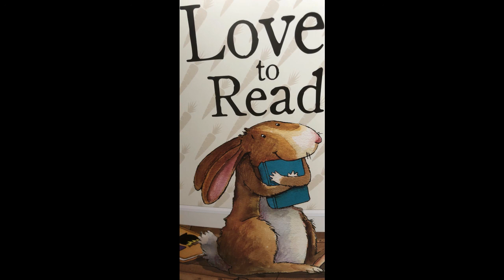Somebody Else's Prince Part 6 - Read by Linda Levine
A king and Queen of a distant Kingdom have four sons and a daughter. The Princes (for so they are) have wonderful gardens to tend, however Princess Gentianella (pronounced jen-shi-an-ella) has an even more beautiful garden than her brothers. As she grows up, the King and Queen build a wall around her garden to prevent her from seeing what is beyond her garden.

Suitable for children aged 4 and above

We are looking to read bedtime stories for children. If you want to participate, tell us what stories you would like to be read, or better yet send us your own! We will try and read as many of these as we can.